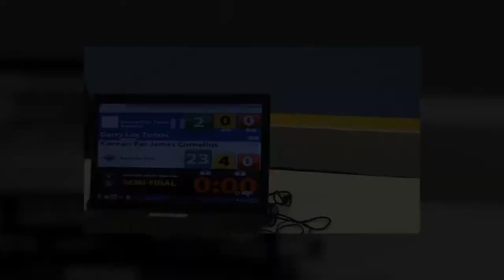Uma das melhores guardas de lapela que já se viu Keenan Cornelius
Uma das melhores guardas de lapela que jã se viu.

GUARD AND WORM GUARD MONSTER!
KEENAN CORNELIUS HIGHLIGHTS